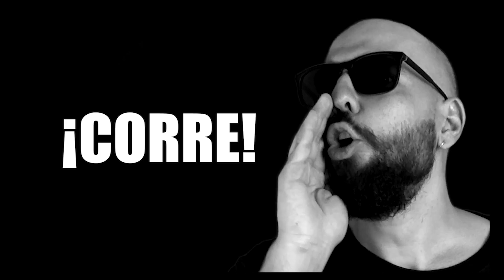Narcisistas Desenmascarados: La Verdad Detrás de sus Lágrimas 😭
✅Solicita una consulta privada con RONY BEGOOD:
✅Conoce las sesiones Grupales de PSICOPSIQUIS:✅
📘 Psicopgrama (El Eneagrama de los Narcisistas y psicópatas)
📘  Kramer - CUENTO para HIJOS/as de  psicópatas o Narcisistas
📘 21 días Contacto Cero:
📢 Envíanos tu TESTIMONIO A:
📍 Haz el TEST para ver si has estado con un NARCISISTA:
🔵GRUPO de TELEGRAM :
🎁 ¡Consigue Ahora el Cómic didáctico de psicopsiquis!

Coach Acreditado en la Formación y ESPECIALIZACIÓN EN TRASTORNOS DE LA PERSONALIDAD Y SUS TRATAMIENTOS (UEMC), Coach Ontológico profesional (UNED) y la (AICM),  experto en psicología de la personalidad (Autognosis), psicópatas y narcisistas. Formado en Morfopsicología, y titulado en Sinergología (UDIMA) . Acreditado en violencia doméstica y de género, criminología -CRIMINAL PROFILING- (UNBRJ). Profesor acreditado por la (IEA)